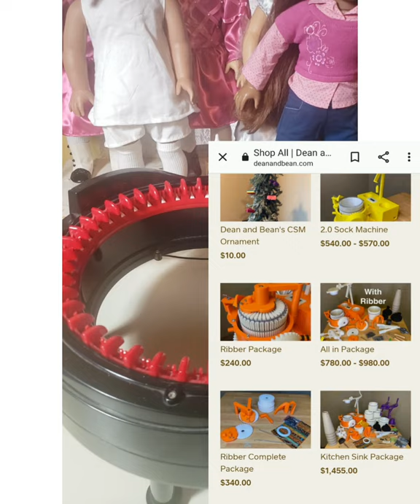Can you make socks on the Addi or Sentro machines?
This question is asked all the time in Addi circular knitting machine groups as well as circular sock machine groups. Yes you can make socks with the large plastic circular knitting machines, but you cannot make a typical sock that fits into walking shoes.

If you want thick boot socks, bed socks or slippers, the Addi or Sentro works fine.
Otherwise you need a CSM, a circular sock machine.

Let me show you why.

View my other social media accounts:

Facebook and Pinterest Something Beautiful Handcrafts

Join the Facebook Group Spin By Design : A journey through the Spinners Book of Yarn Designs.